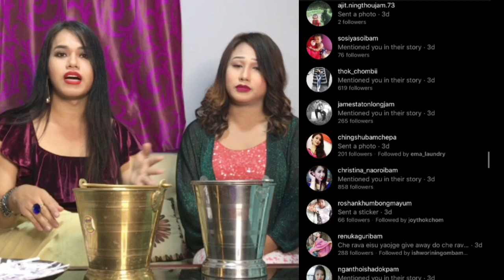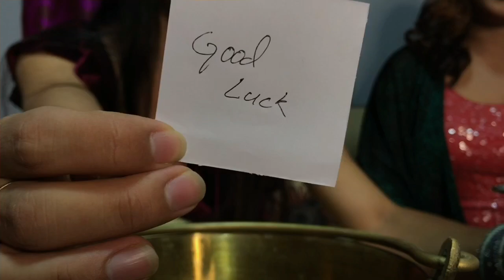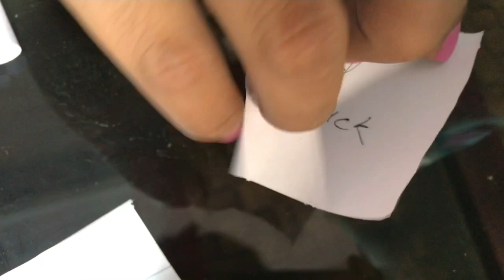GIVEAWAY WINNER 💕|| MARUP OTPI 🔥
Thank you so much mayam💕
Mayam na nungsibiduna eigi giveaway da saruk yabiba ym nungai ym nungsi matung chaona touba ngmba oijage mayam su mathngda su soidana yaobirak u. 🥰🥰🥰

Follow me💕

Here is Rohit khumanthem instagram account 👇🏻